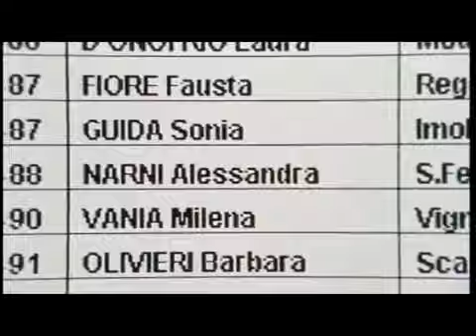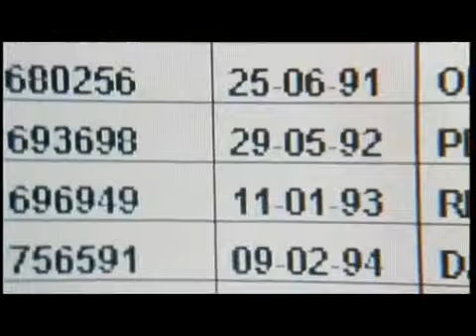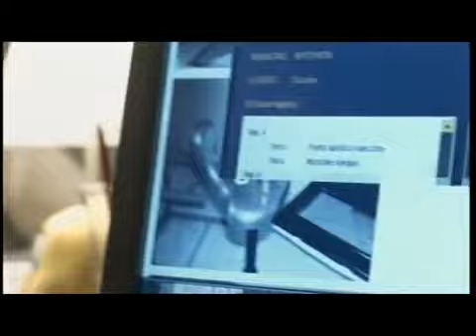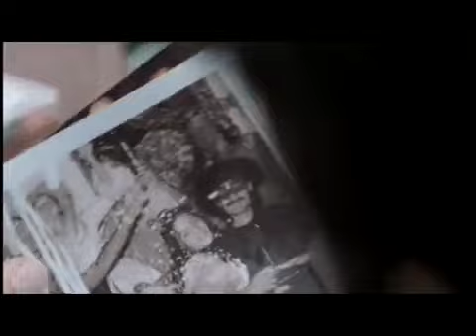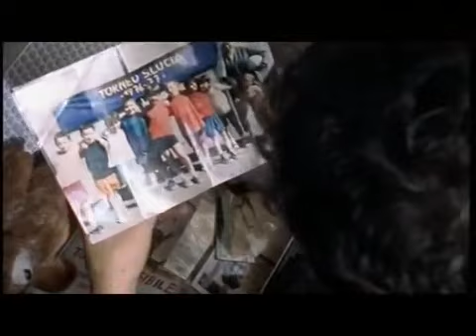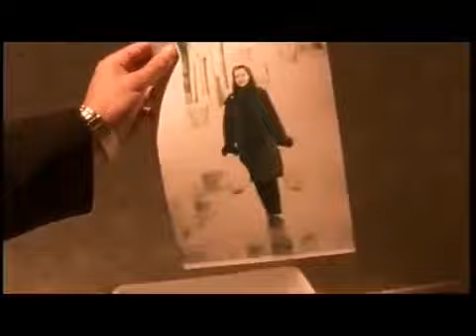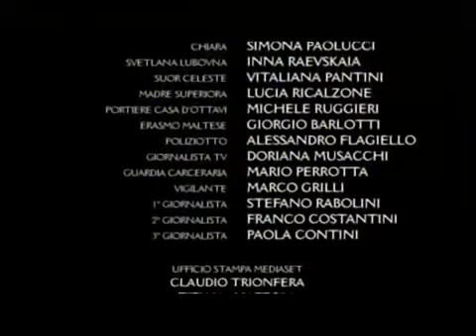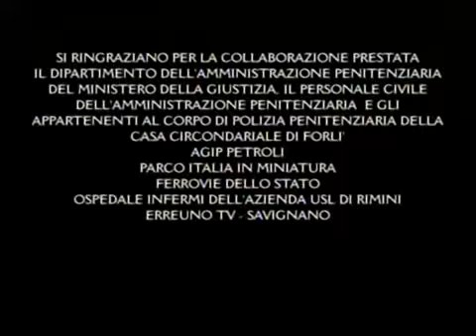Onora il Padre - Quarto Comandamento (1/2)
Un thriller psicologico in due episodi, in cui l'indagine su un feroce assassino seriale di provincia assume contorni sempre più complessi per la contemporan